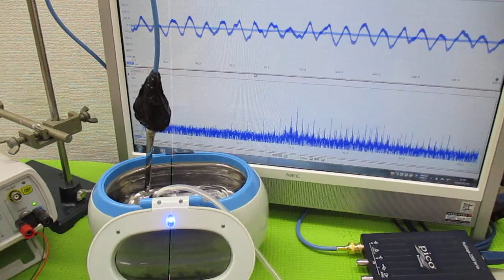メガヘルツの超音波発振制御プローブ